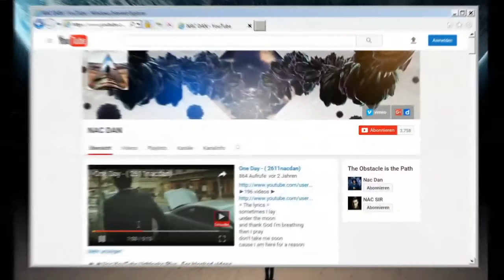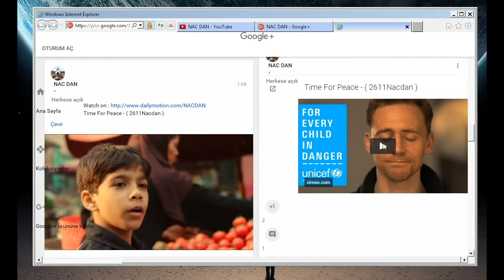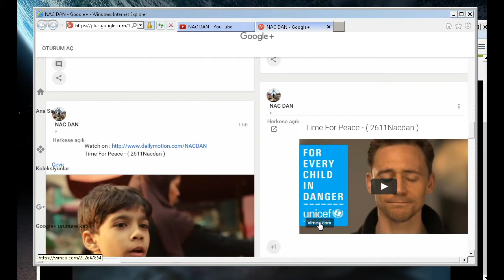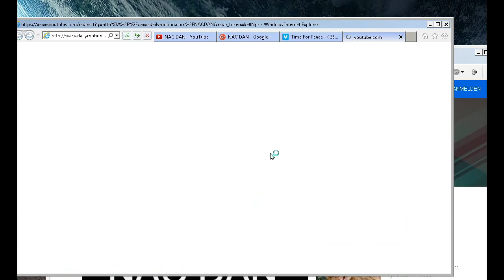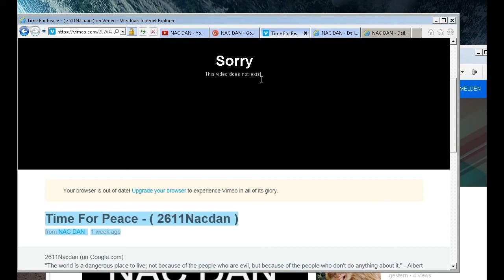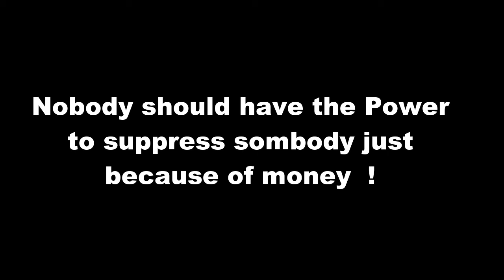Don't Let Deceive You - ( 2611Nacdan )